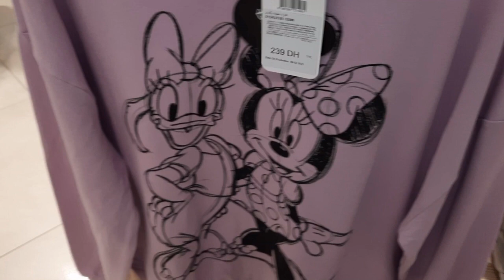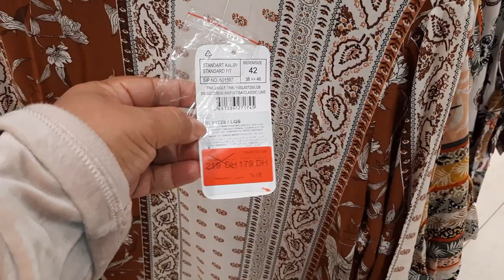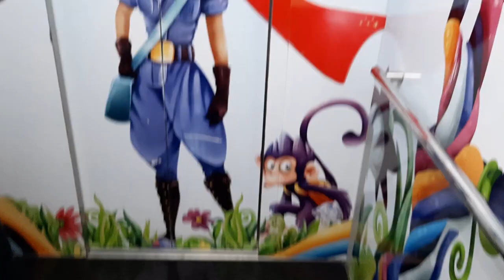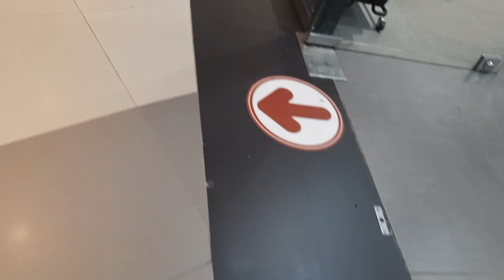Vlog Lcwaikiki Casablanca 2021 tachfìne Center et jeux d'enfant